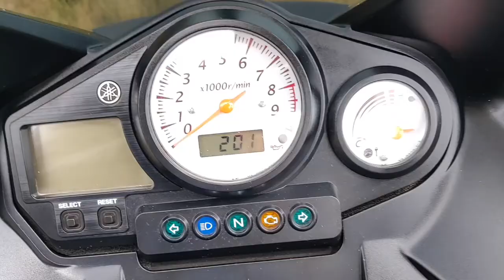LA "MIA" NUOVA SECONDA MOTO! 😏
Ciao bischeracci! In questo video vi presento la mia nuova seconda moto!
Colei che affiancherà l'insostituibile Zelda. Enjoy.